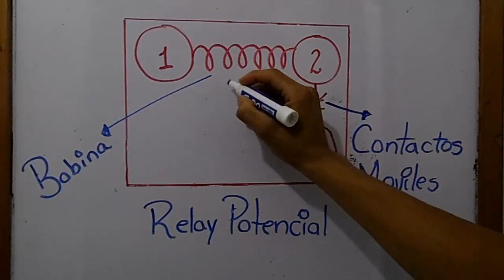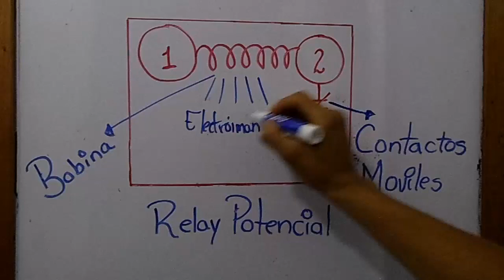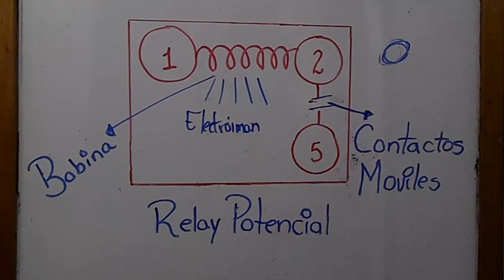relay potencial para aire acondicionado 🔧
El relay potencial es un dispositivo que se encarga de ayudar en el arrancado de los compresores de refrigeración que tienen un torque alto de arranque.